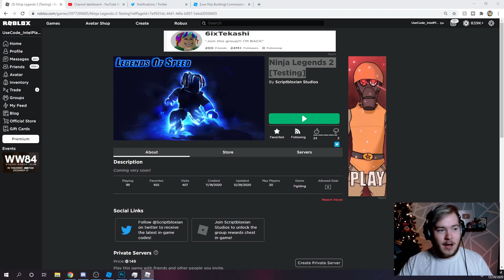I BOUGHT EVERYTHING... (ITS OUT!) | Ninja Legends 2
⭐Use star code INTELPLAYZ when buying robux/premium!⭐

► IntelPlayz Merch
👕 (Comming Soon!)